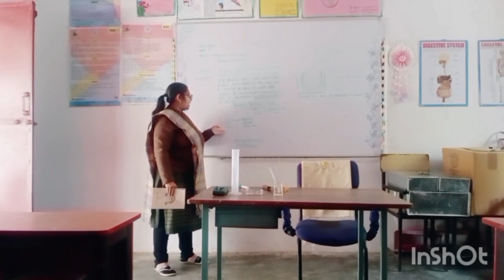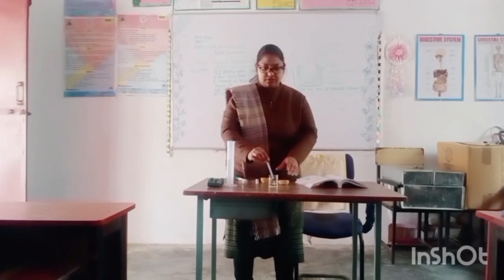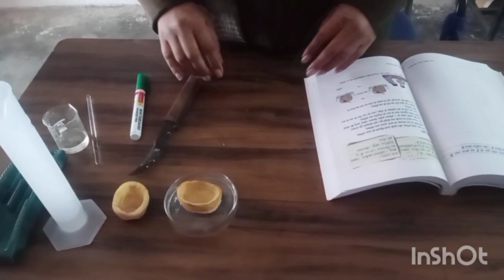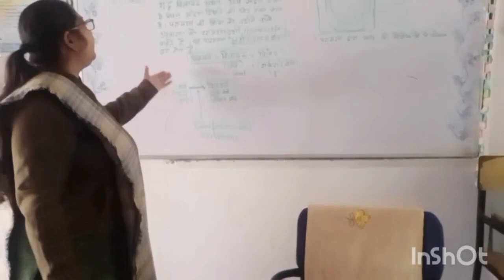Process of Water Endosmosis by Potato Osmoscope Manisha mam UPS Simarthi Nipun Purkaji Muzaffarnagar